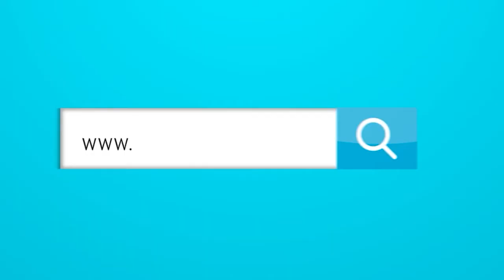¿Qué dijo Julio Comesaña sobre el fútbol Colombiano?